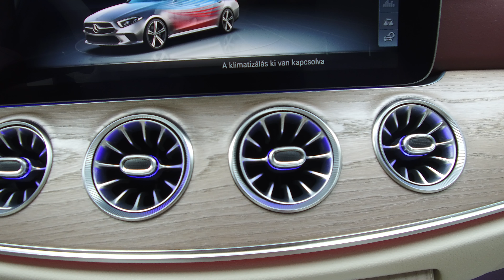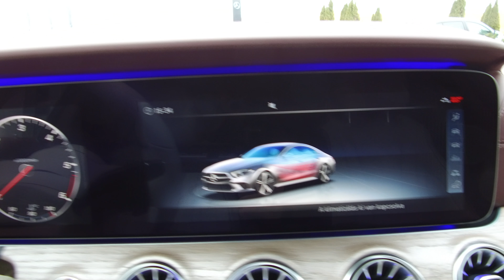Luxus! Mercedes CLS 2018 - elsőként nézd meg velem ezt a gyönyörű autót - AutóSámán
Jött egy telefon, majd egy pár fotó, hogy megérkezett az első Mercedes CLS a JP Autó fóti telephelyére. Kamerát ragadtunk és kiszaladtunk megnézni. Gyönyörködjetek velünk! Az Audi A7 és a BMW 6 GranCoupe versenytársa elképesztően pazar. Főleg belül!

Ezek után nincs más hátra, mint, hogy leülj és ámulj. Ne felejts el feliratkozni!